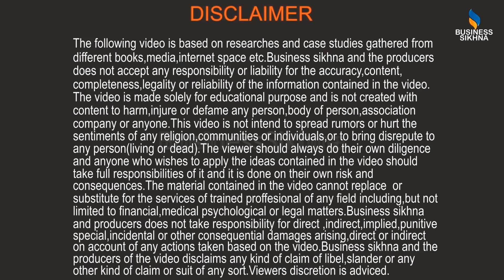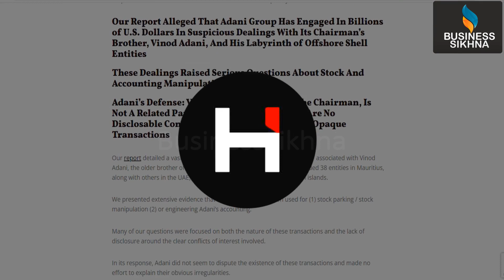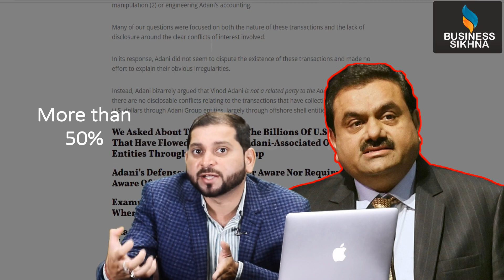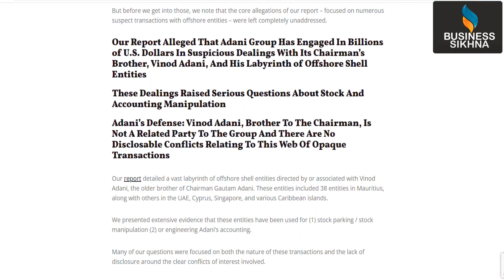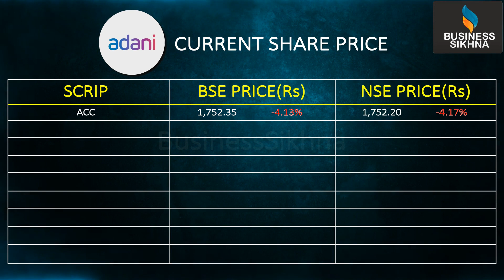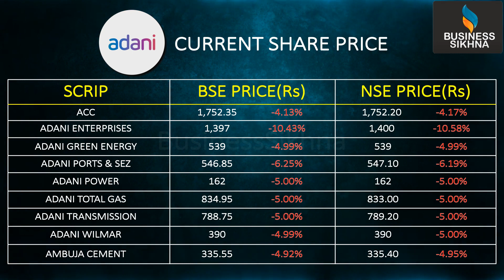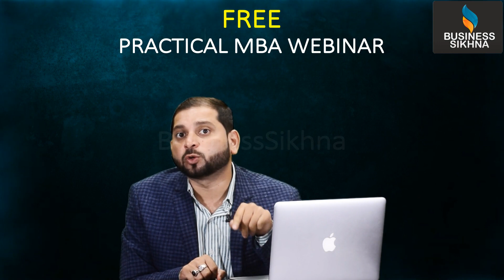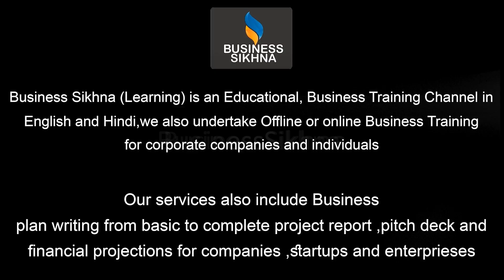Adani Share Price drops again by 50,000 Crores | Stock Market